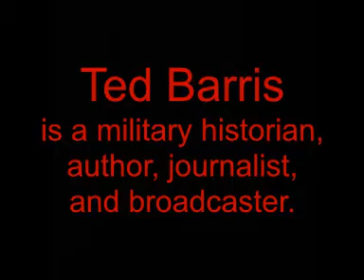Susanna Kearsley Interview 2008 (Part 2)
Writer Susanna Kearsley talks with broadcaster Ted Barris about her book "The Winter Sea" ("Sophia's Secret" in the U.K.). In this clip she explains why this new book is her favourite.